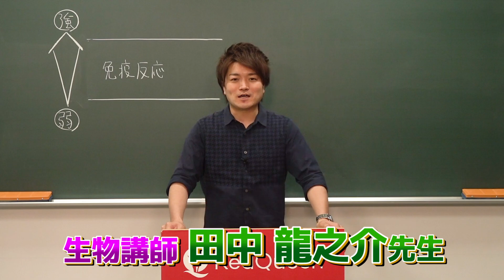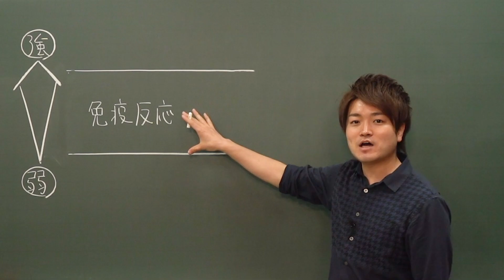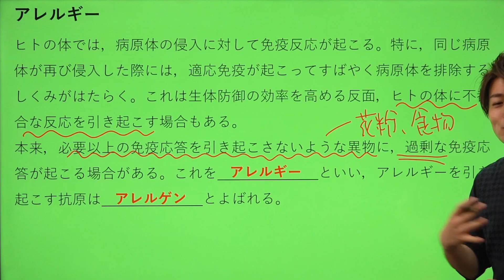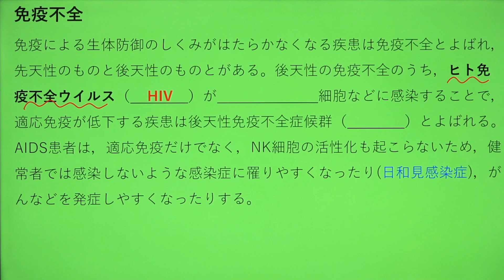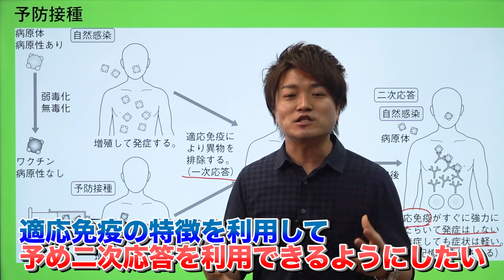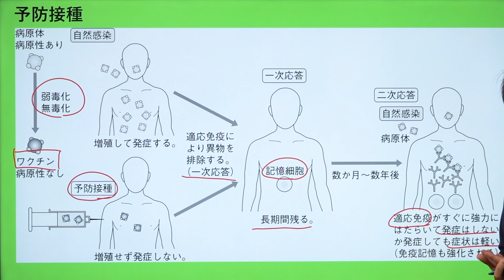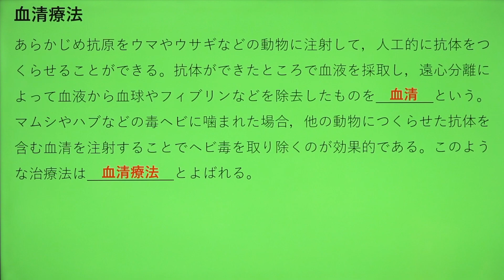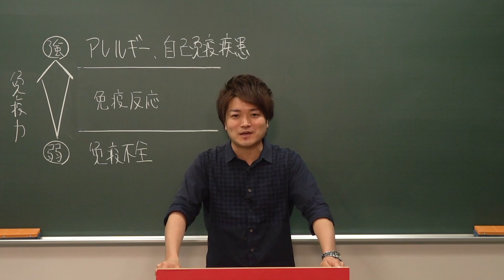【生物基礎】免疫と疾患・医療【第25講】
一通り目を通して、空欄に何が入るか考えてから受けましょう！↓

◆【生物基礎】 再生リスト

使用機材：Black Magic Design ATEM Mini Pro

【目次】
00:00 冒頭
01:11 免疫反応とは？
02:04 アレルギー
04:01 免疫不全
05:49 予防接種
08:58 血清療法
10:36 裏テーマ解説